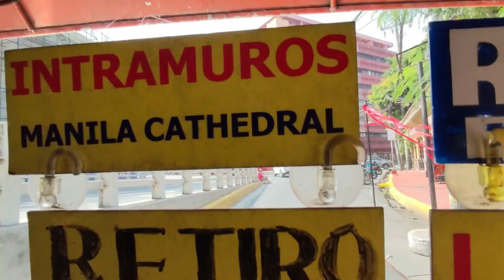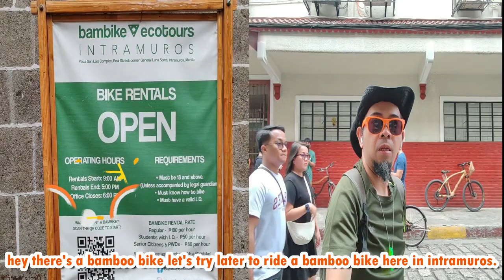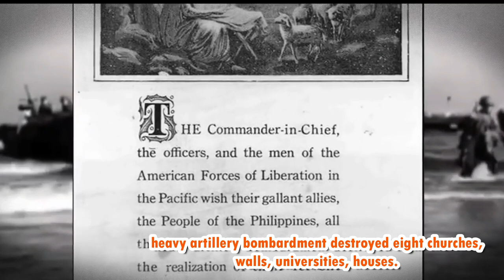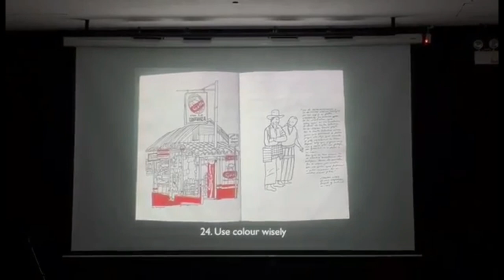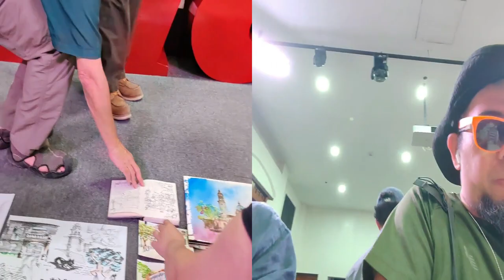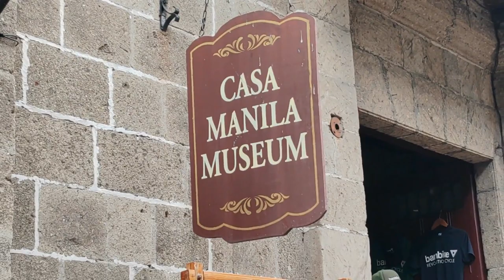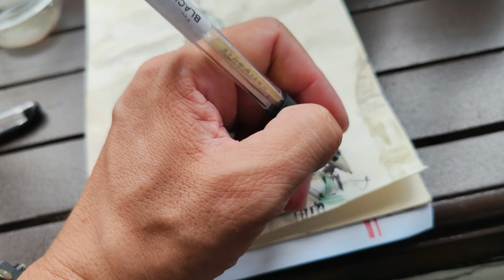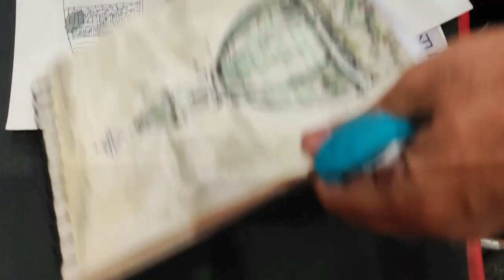TRAVEL NOTEBOOK | URBAN SKETCHERS MANILA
ENJOY MY RAW!!!

A travel notebook is an artist diary to show the places and the moments as they see them with their eyes. document and record the travel activities. The purpose of a travel diary is to help tell the story of our surroundings, the places we live and where we travel.
Our drawings are a record of time and place.

Urban Sketchers is a network of artists around the world. this artist group composed of individuals from different career paths as they come together and practice live sketching. who draw on location where they live and travel. by raising the artistic, storytelling, and educational value of location drawing, promoting its practice, and connecting people around the world.

Popular destinations in Philippines:
Instituto Cervantes de Manila
Casa Azul, Calle Real, Intramuros, Manila

The INTRAMURAL drawing workshops. Taught by Enrique Flores at the Cervantes Institute of Manila on March 9 and 10, 2024.

A very good program step taken by Instituto Cervantes in Intramuros to have a cultural art exchange for the art community in the Philippines. I did not expect to enjoy and go to the teaching of a Spanish artist Enrique Flores, he shared many experiences, stories and techniques especially when it comes to drawing. outdoor experiences with a selection of lessons for new young people who love to draw. learn to observe and outside environment. observe nature, draw everywhere, shadows are not dark, use color wisely, life can be gray,
life can be colorful, that's just one of the things he taught in his workshops and lectures. an event that everyone can learn from.
A beautiful event from the month of art, in the historic city of Intramuros manila.

Jose Maria Fons, Gestor Cultural
 In-charge of Cultural Events

And Special Thank to Ms. Rio by assisting us to see the "Nebrija en Filipinas", exhibition before it was made public. from 12 March to 12 June 2024. This event is organized in collaboration with the Embassy of Spain, Fundación Antonio Nebrija (Madrid),

The history of the Instituto Cervantes can be traced back to February 21, 1991, when it was founded in Madrid, Spain. Its establishment was the culmination of efforts by the Spanish government and cultural organizations to address the increasing global demand for Spanish language education and cultural engagement.

There is no better place to learn about Manila's rich history. Intramuros in the Philippines is also known as the old Manila. It plays a big role in the heart of every Filipino because it serves as a reminder of the Spanish Era. Aside from learning about the history of the Philippines, the Intramuros tourist spot is also one of the places you want to visit!

This walled city is a sanctuary among the iconic and historical areas of the capital built during the Spanish colonization of the Philippines in 1571. And it is also one of the most visited tourist spots in the Philippines. Many tourists visit Intramuros to understand the past and see the centuries-old institutions because of their old-world appeal.

the walls were built to prevent any possible attack by foreigners because the governor stationed in the Philippines also lives and holds office there.
The name, Intramuros derived from the Spanish word meaning "within the walls," refers to the fort near the Pasig River. This walled city of Manila is named after the Spanish conquistador Miguel López de Legazpi. As one of the most visited tourist spots in Manila, Intramuros has a lot to offer.

The Battle of Manila in 1945 completely leveled Intramuros. As the occupying Japanese Imperial Army made their last stand against the victorious efforts of Allied soldiers and Filipino guerrillas, heavy artillery bombardment destroyed eight churches, walls, universities, houses, During World War II, Intramuros was used as a garrison and prison facility by the Japanese, but Allied bombings resulted in it, and other parts of Manila, being badly damaged and destroyed.

Today, it is the only district in Manila that has been successful in maintaining its former Spanish-era appearance. The old walls still defend the district, keeping its churches and streets untouched by modern modernization. Attractions still include San Agustin Church & Museum, Fort Santiago, Manila Cathedral, Casa Manila Museum and the Rizal Shrine.
If you want to visit Intramuros, as you travel, expect to witness many beautiful houses and streets, so bring your camera and take great shots!

So, let's travel to Intramuros!